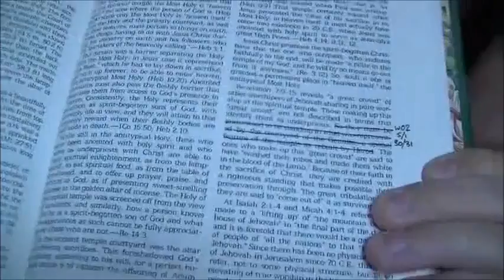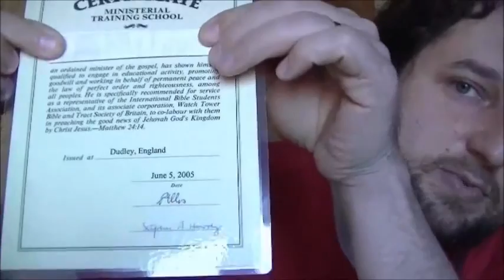My MTS Memories - Cedars' vlog no. 17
To read more about my story, click on the links above.

Between April and June 2005 I attended the 29th class in Britain of the Ministerial Training School - a now defunct study programme for single Witness men. It was to be a life-changing event, but not in the way I expected! In this video, I recount some anecdotes and observations from my time on the course.